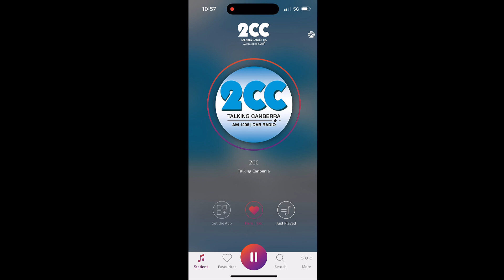Radio 2CC Canberra Tech Show with Alex Z-R, Tatjana Clancy and William Laverty - Say 27 May 2023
Details of the Australian winners of the WWDC 2023 Swift Student Challenge have been announced, with two Aussie students set to attend in person, with a select group of developers, students and media to attend, while the rest of the world will join virtually.

Apple's Worldwide Developer Conference is a yearly event that not only features the major opening keynote, not only showcasing the latest developments for iOS, iPadOS, macOS, watchOS, tvOS, but has also been the platform for new hardware releases, as well as a second, more-in depth developer-focused keynote called Platforms State of the Union.

Details of the Australian winners is a little below, with the recording of the radio interview conducted with William Laverty above, which also featured his father Martin, that took place on Saturday the 27th of May during the Tech Segment that I do each week from 10.30am to 11am on Radio 2CC Canberra, as part of the Canberra Weekender show, which is hosted by Tatjana Clancy on Saturday mornings until midday.

As you'll see below, this is the second time William (who is also known interchangeably as Will and Bill) has won the Swift Student Challenge, and it is the first time he will be able to attend in person, given the pandemic caused so many events, including WWDC 2020, 2021 and 2022 to be online-only events.

Apple launched the Swift Student Challenge as an opportunity for student developers to showcase their love of coding.

- This is the 12th year of a formal WWDC student program. Apple has run a formal program for students at WWDC since 2011, and has hosted thousands of students at the conference.
- Student developers from all over the world submitted to the Swift Student Challenge by creating an interactive scene in a Swift playground.
- Winners will receive exclusive WWDC23 outerwear, AirPods Pro, a customised pin set, and one year of membership in the Apple Developer Program.

William Laverty

- William is a 15-year-old student from Canberra Grammar School in the ACT. This is his 3rd year applying and this will be his second year as a WWDC Student Scholarship winner having previously won in 2021.
- William taught himself to code in primary school when he was 8 after he saw some of the seniors at his school coding.
- Recently he’s built a cooking recipe app to help his mum and a music app to help you play song on a mini piano.
- For his winning entry this year he created an App which focuses on a real world problem, pollution. With the theme of climate change in mind you can play as a penguin or a whale, swimming and avoiding trash.
- William is one of two students from Australia attending the US event at Apple Park in person!

Jesaiah Creek

- Jesaiah is 15-year-old student from St George Christian School in New South Wales.
- He is a self-taught coder, teaching himself at the age of 13.
- His entry, PocketsSax, is an app that allows anyone to play an instrument transcending financial restrictions or disabilities, particularly those hypersensitive to noise
- He has a love for music and plays the Saxophone and Bass Guitar and found that by combining his loves for both app development and music he could be most passionate.
- In order to teach other kids his age how to code he has started a lunchtime course teaching fellow students at his school.

David Mazzeo

- David is a 14-year-old student from St Francis Xavier College in Victoria. This is his second year applying having also previously won in 2022.
- David taught himself to code at the age of 8 starting on an iPad at home.
- His entry, a game called Interstellar, tells the short story of two experts chasing a newly uncovered Ancient Greek myth in order to save their waning planet.
- David had his first app, CounterPlusMinus, on the App Store when he was only 12 which and now has 9 apps available on the App Store most of them stemming from something he was missing in his daily life.
- His most popular app is called Moment in Time, a timekeeper which allows you to keep track of your day.
- He’s a passionate coder and hopes to keep creating useful apps that solve an issue in every day life.

Darren Sandra

- Darren is a 14-year-old student from Baulkham Hills High School in New South Wales. This is his first year entering the Swift Student Challenge.
- Darren only taught himself how to code last year and is already seeing success.
- His entry is a learning App, teaching multiple lessons on how to make your app designs more accessible to those with disabilities such as visual impairment or cognitive.
- He also has a web app BellTime, which tells you the bell times and school updates which is used by hundreds of local students from Baulkham Hills High, James Ruse Agricultural High School and Hornsby Girls.
- Darren is one of two students from Australia attending the US event at Apple Park in person!

There is a fifth winner, details will be added when they are confirmed.